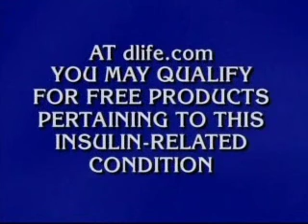Jeopardy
dLife was a featured question on Jeopardy!